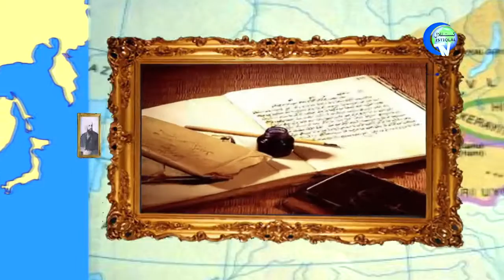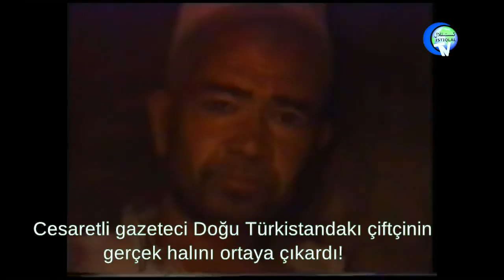Doğu Türkistan Ümmetin Kanayan Yarası